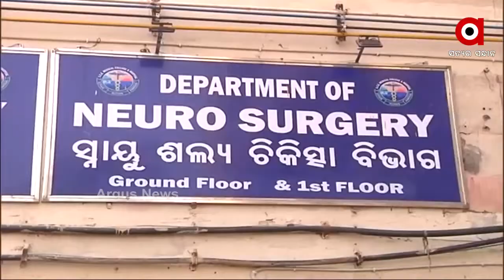ଟ୍ୟୁମର ଯନ୍ତ୍ରଣାରୁ ମୁକ୍ତି ପାଇଲା ଦୀପକ....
ଟ୍ୟୁମର ଯନ୍ତ୍ରଣାରୁ ମୁକ୍ତି ପାଇଲା ଦୀପକ । SCB ଡାକ୍ତରୀ ଟିମର 5ଘଣ୍ଟାର ପ୍ରୟାସ ସଫଳ । ଅସ୍ତ୍ରୋପଚାର ପରେ ଡାକ୍ତରୀ ଟିମକୁ ଶୁଭେଛାର ସୁଅ। ମେଡିକାଲରେ ଟ୍ୟୁମର ଅପରେସନ ହୋଇଥିବା କଟକ ଚାଉଳିଆଗଞ୍ଜ ଅଞ୍ଚଳର କୁନି ପୁଅ ଦୀପକକୁ ମିଳିଛି ନୁଆ ଜୀବନ...